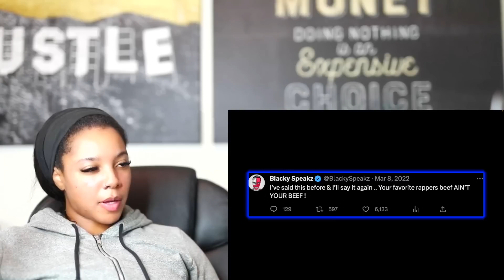Young Thug turned on Gunna (Leaked Audio) | Reaction